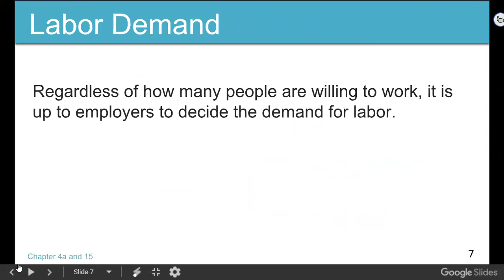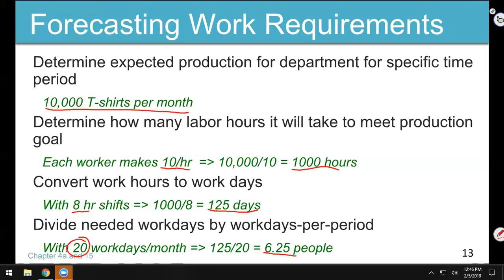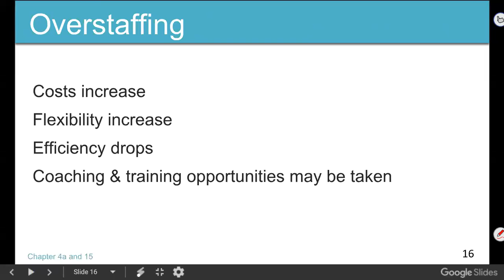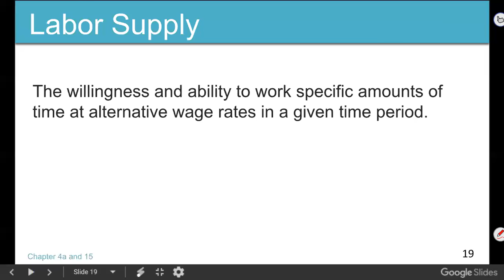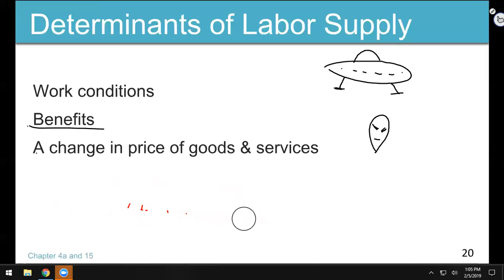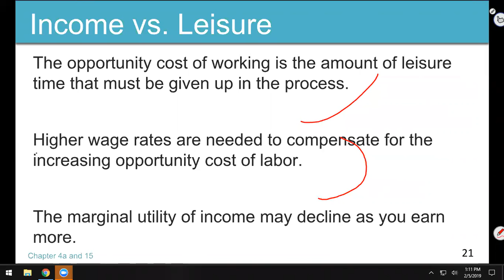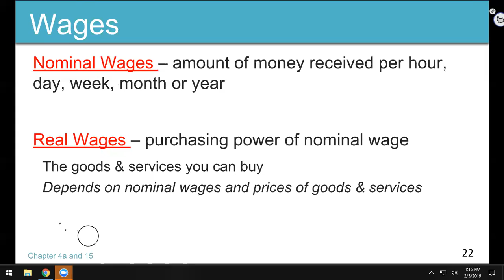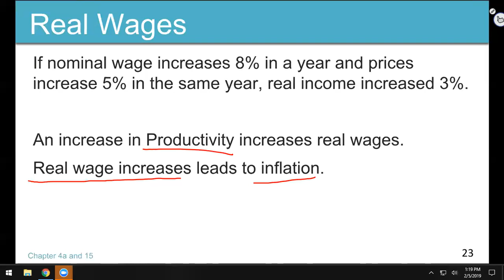ECO202 20190205 Module 4 part 2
Supply of Labor